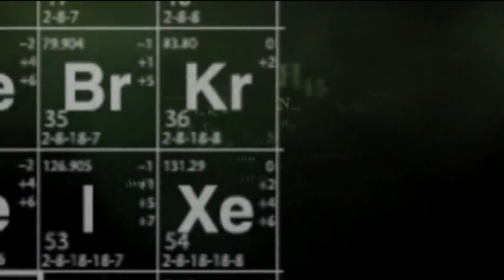Brewing Bad Trailer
Walter White teaches you how to brew cider. soon.